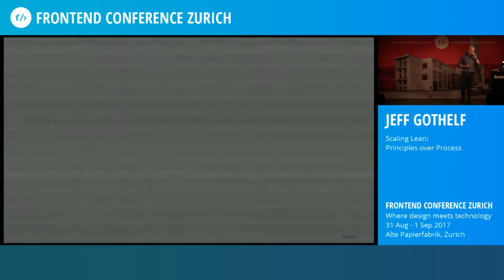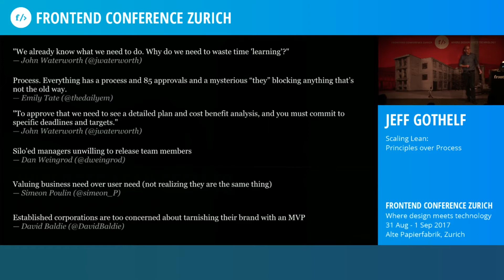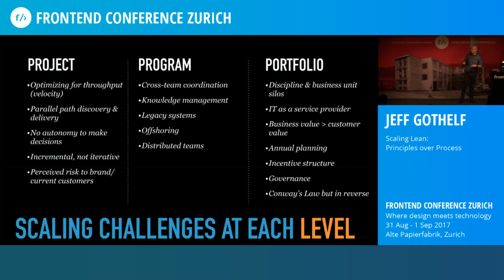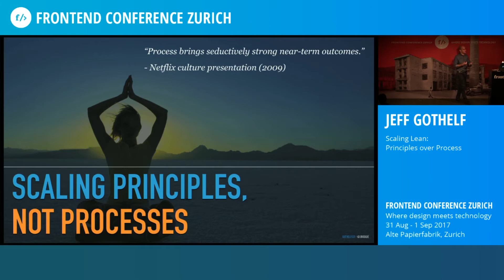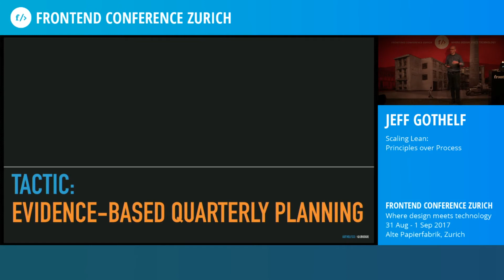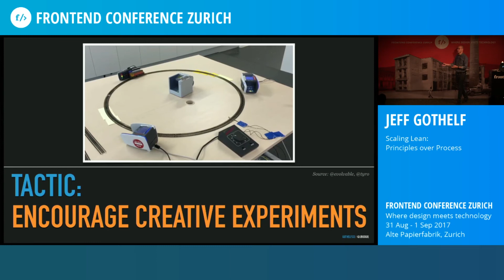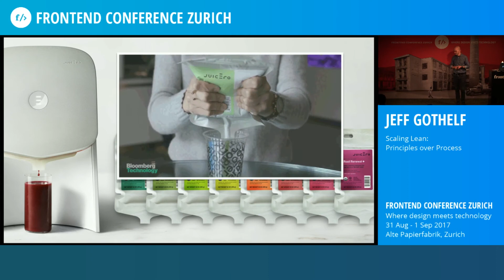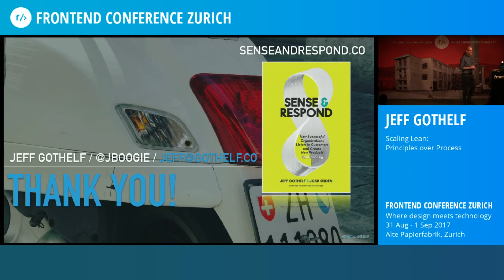Jeff Gothelf: Scaling Lean: Principles over Process // Front Zurich 2017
🎟️ Secure your place at this year's conference and join us in person or online.

👩🏻‍💻 Scaling Lean: Principles over Process
The term Lean has become widely popular, particularly with the word “startup” attached to it. This has led many people to believe this is an approach to work relevant only to new companies or initiatives. Lean-curious companies who have tried to implement these ideals often stall at one or two teams citing organizational complexities, politics and dependencies as insurmountable obstacles to Lean Startup at scale.

Can Lean Startup practices be scaled — not just as culture and philosophy but as tactical process? In this practical presentation, Jeff will share several methods for scaling Lean Startup techniques in large organizations exemplified in detailed case studies and professional experience. Jeff will cover knowledge management, intra-team dependencies, infrastructure requirements and several other elements of ensuring successful Lean Startup practices in companies of any size.

Jeff is a super sharp interaction designer from New Jersey.

As director of user experience for TheLadders.com, Jeff worked at the Agile coalface, integrating design thinking into a traditional Agile process. Since then, Jeff has become one of the world’s leading proponents of Lean UX. His articles for Harvard Business Review catapulted Lean UX into the consciousness of the business world, something we’re all thankful for. Jeff's work today mainly focuses on building and training evidence-based, customer-centered executive & product teams. These teams often utilise lean principles and agile software development.

Jeff is in huge demand as he travels the world coaching design teams on how to work more effectively.

About Front Conference Zurich: Where design meets technology.

Designers and developers share a common mission - to create amazing experiences. But it's not always easy for these two tribes to communicate. To bridge the gap between design and technology, we created the Front Conference in 2011.

To create great digital products, we rely on each other: designers on developers and developers on designers. That's why we came up with the idea of a conference for everyone involved in the design and implementation of a front end.

By staying at the forefront of both design and technology, we've grown to become the largest web conference in Switzerland. Our interests have broadened to reflect the increasing maturity of the industry. We now cover management topics such as design leadership, tech governance and UX strategy.

Our attendees range from juniors to managers, and we attract key speakers to come to Zurich and share their knowledge in talks and workshops.

The conference has become a place to learn and network, and we have many loyal professionals who come back every year.